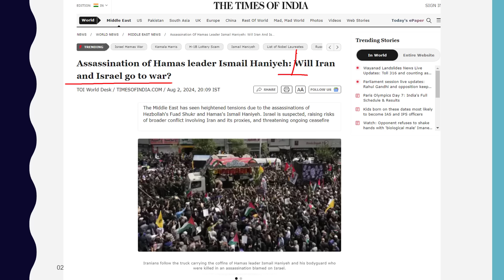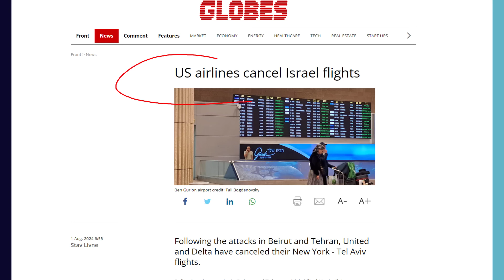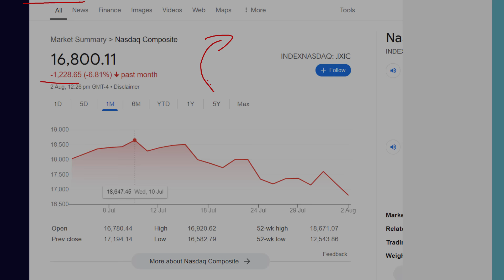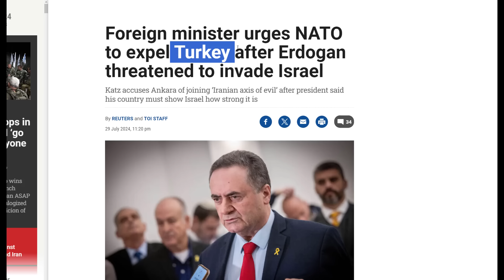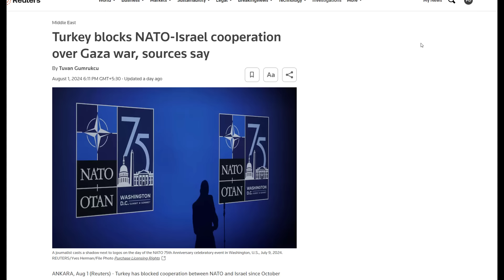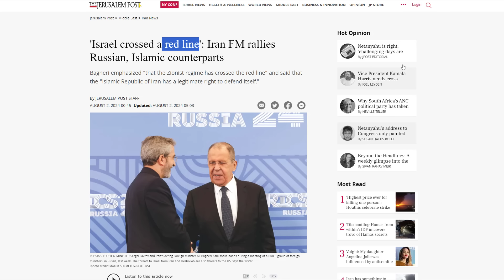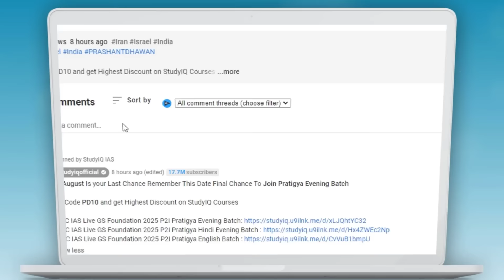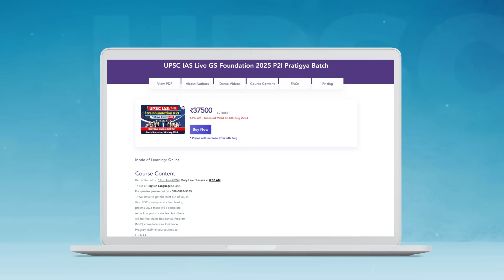India Cancels All Flights to Israel | Something Big is about to happen between Iran and Israel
India Cancels All Flights to Israel | Something Big is about to happen between Iran and Israel | By Prashant Dhawan

3rd August Is your Last Chance Remember This Date Final Chance To Join Pratigya Evening Batch

UPSC IAS Live GS Foundation 2025 P2I Pratigya Hindi Evening Batch
एडमिशन की अंतिम तिथि 3 अगस्त 2024 l बैच का समय शाम 6:00 बजे

UPSC IAS Live GS Foundation 2025 P2I Pratigya English Batch